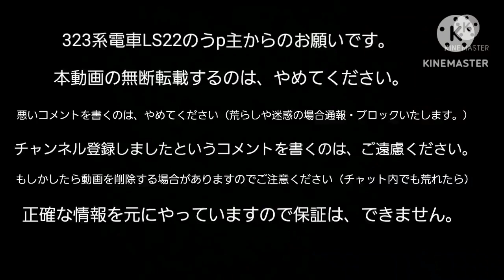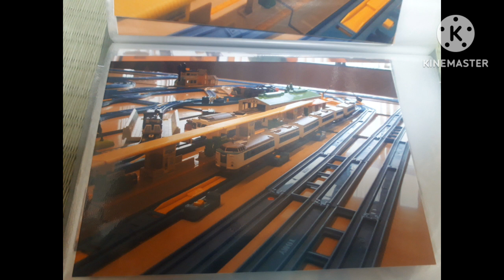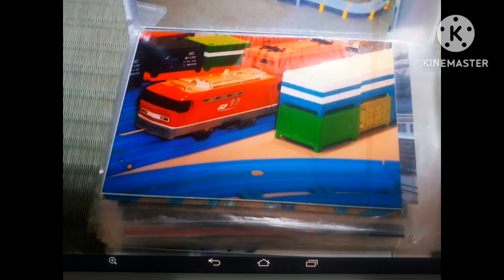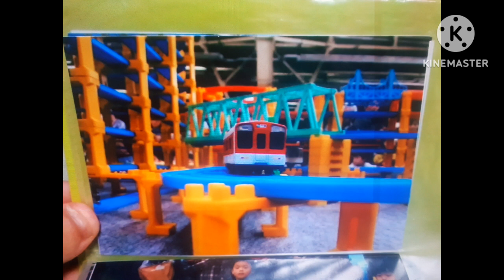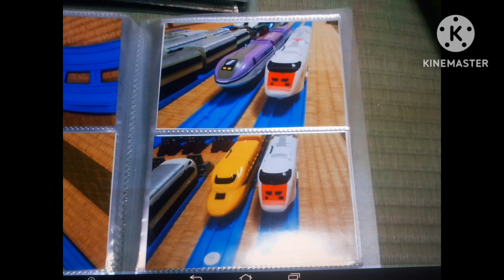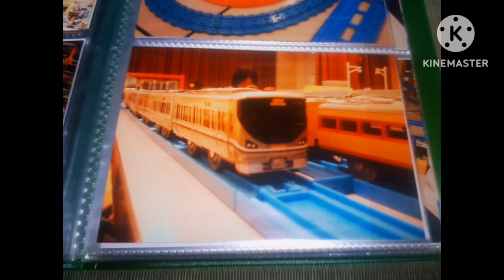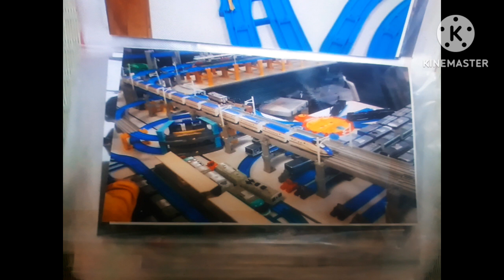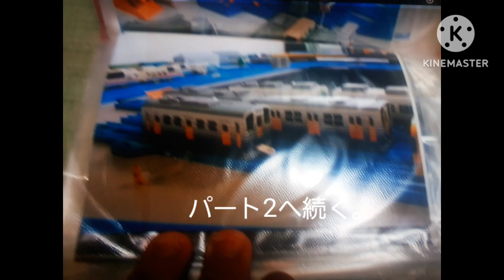懐かしい写真シリーズプラレール、トミカ編パート1（2023年携帯電話で編集）